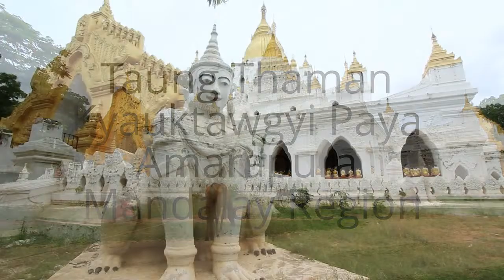Taung Thaman Kyauktawgyi Paya HD